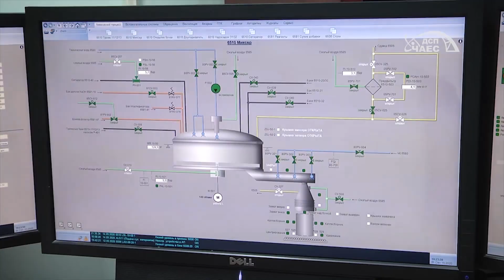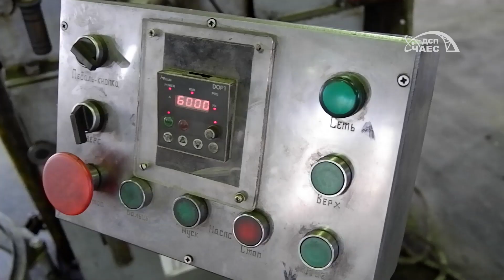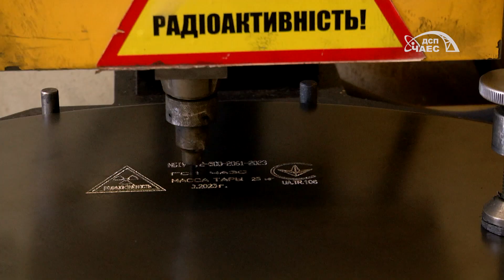Як ЧАЕС виготовляє бочки для рідких радіоактивних відходів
Одним з побочних продуктів роботи Чорнобильської АЕС є радіоактивні відходи. Основою інфраструктури поводження з цими відходами на майданчику станції виступають два об’єкта: промисловий комплекс з поводження з твердими РАВ та завод з переробки рідких РАВ.

Головна задача цих об’єктів — підготовка РАВ до захоронення. А саме — упаковка відходів у залізні бочки, у яких вони і будуть захоронені у спеціальних пунктах на території зони відчуження.

Усі залізні бочки ЧАЕС виробляє для себе самостійно. Як триває процес виготовлення від металевого листа до готового виробу дивіться у нашому відео.